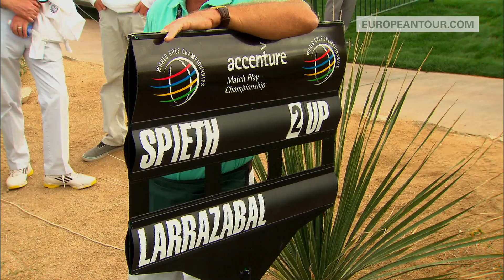Pablo Larrazabal on Match Play golf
Making his debut at the WGC - Accenture Match Play Championship was Spain's Pablo Larrazabal, thanks to his win at the Abu Dhabi HSBC Golf Championship in January. Larrazabal started the final day in Abu Dhabi 2 shots off the lead but after an impressive round of 67 claimed victory by one shot over Phil Mickelson and Rory Mcilroy. Larrazabal spoke to ETW ahead of his first round match against Jordan Speith in Arizona.